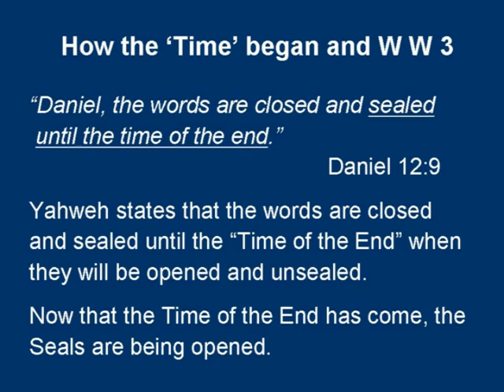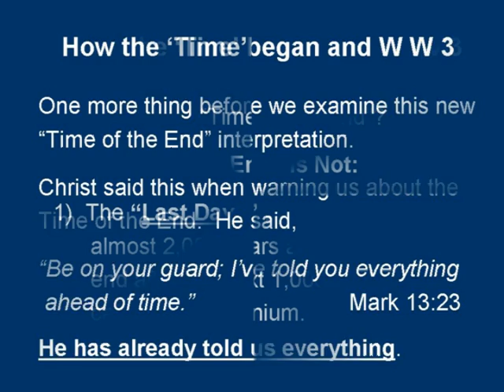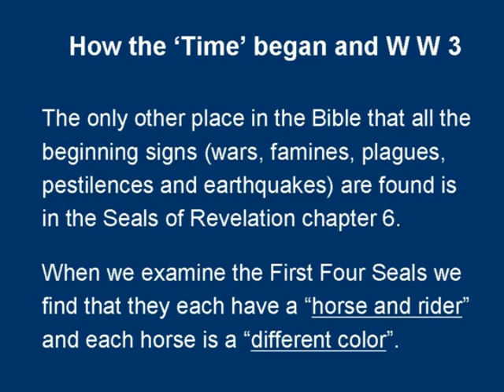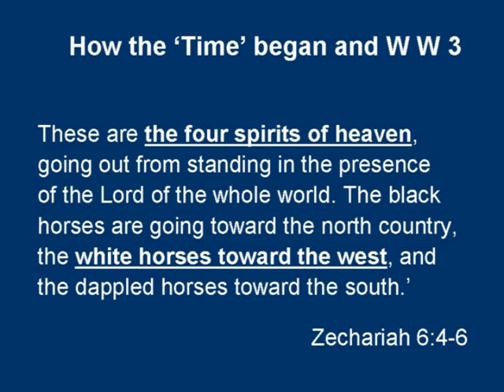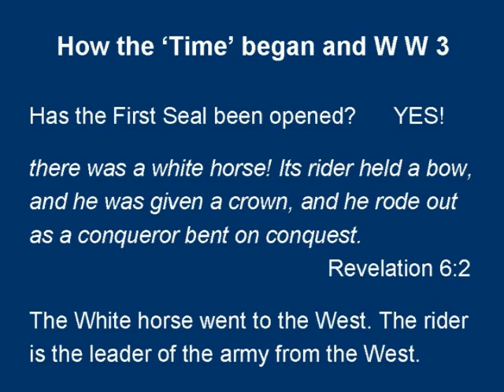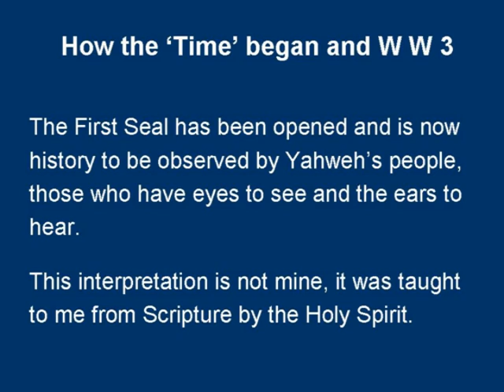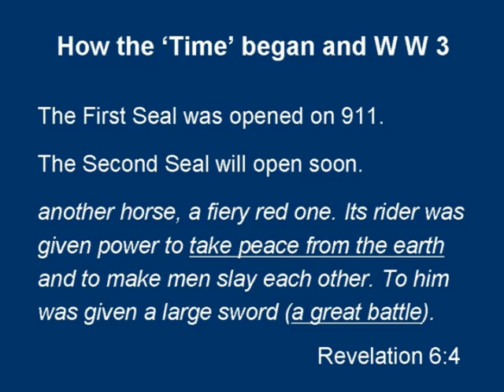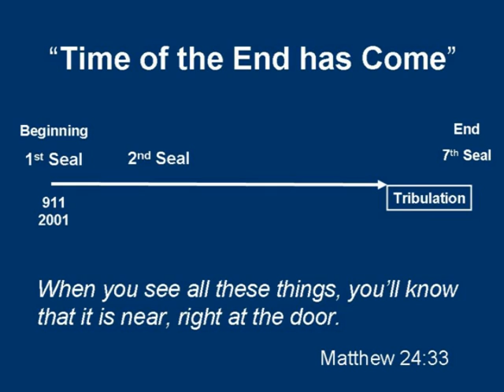Watchman: Time of the End and World War III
According to Scripture, how the Time of the End began and World War III will soon Begin. Daniel was told that the words were closed and sealed UNTIL the Time of the End. Christ said, I have told you everything ahead of time.